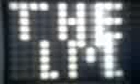THE IM MOVIE